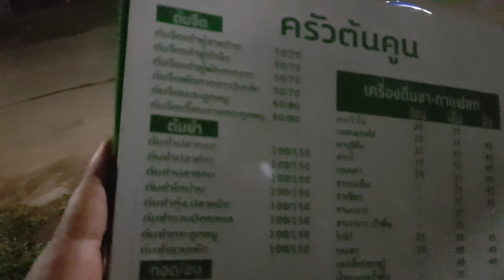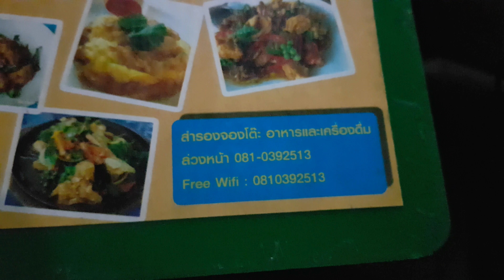ร้านต้นคูณ พิจิตร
ร้านอาหารครัวต้นคูณที่จังหวัดพิจิตรครับบรรยากาศสบายๆอยู่ในสวนอาหารพวกปลาจะเด่น กว่าอย่างอื่น แล้วก็มีเมนูหมูทอดน้ำปลา